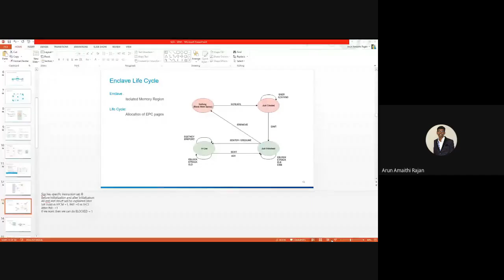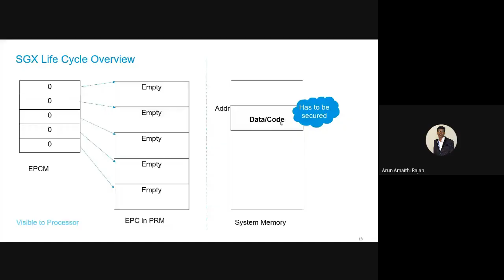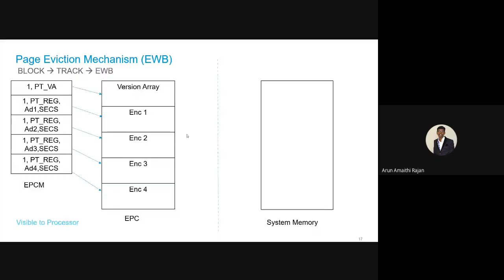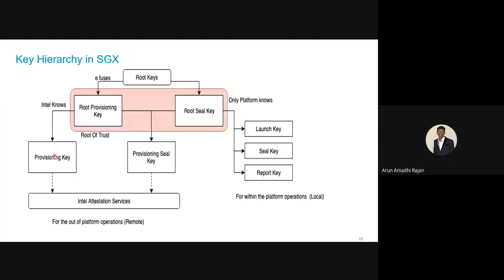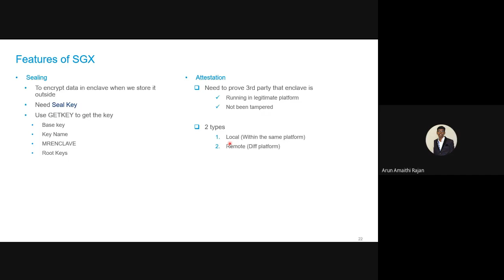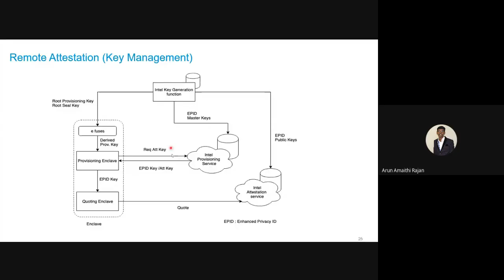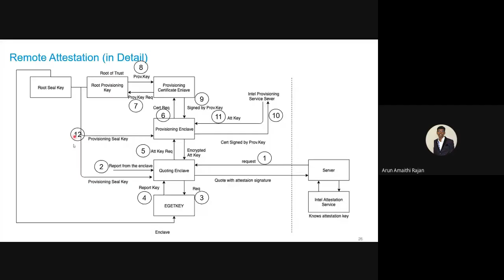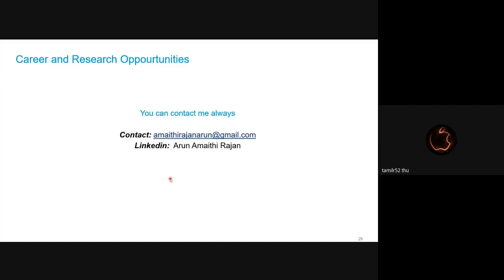Introduction to SGX | Webinar | SRM IST Ramapuram | CSE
SRMIST RAMAPURAM , Department of Computer Science and Engineering organized online Webinar on
Introduction to SGX - Hardware security !!

Speaker : Mr.Arun Amaithi Rajan , Security Firmware Engineer , Micron Technology , Singapore